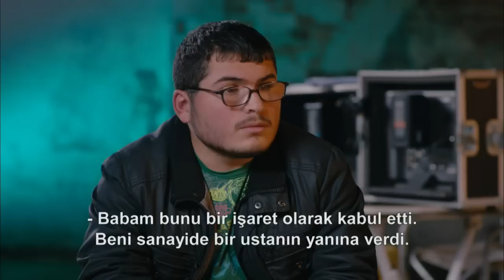İşler Güçler - Boomcu'nun Eğitim Hayatı